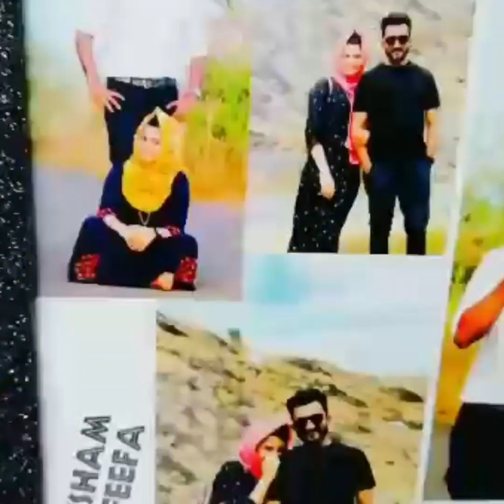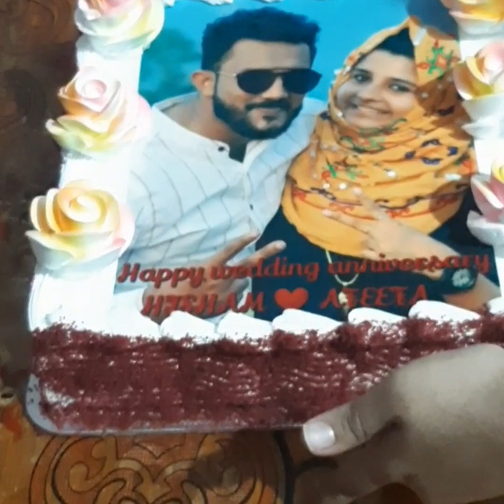ഒരു വ്യത്യസ്തമായ വ്ലോഗ് /A wedding anniversary vlog with explosion box making ideas//tips and tricks